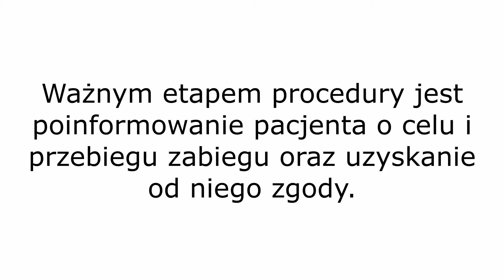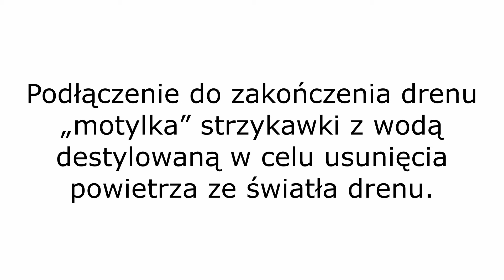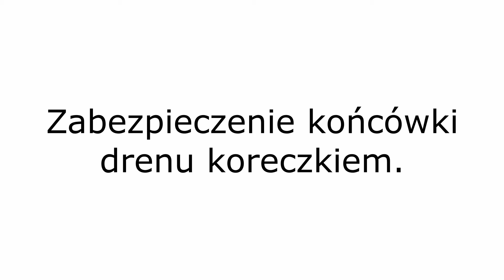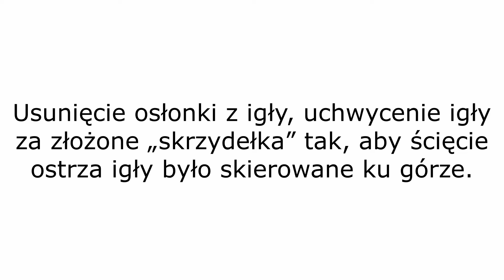założenie podskórnie motylka